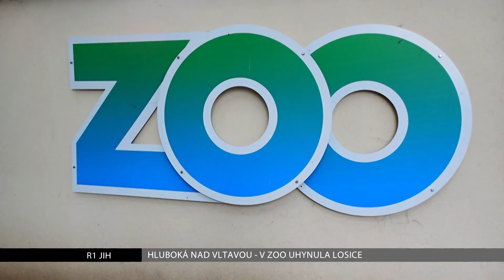HLUBOKÁ NAD VLTAVOU: Losice doplatila na neposlušné návštěvníky (R1 JIH)